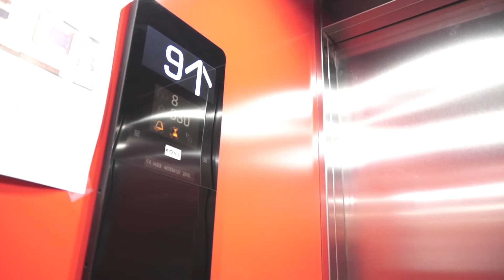Arkada Invest - drzwi otwarte - sobota, 07.11.2015